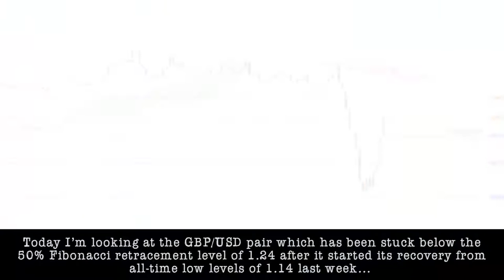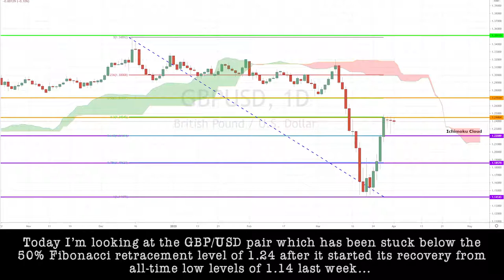April 1st, 2020 - GBPUSD Breakdown